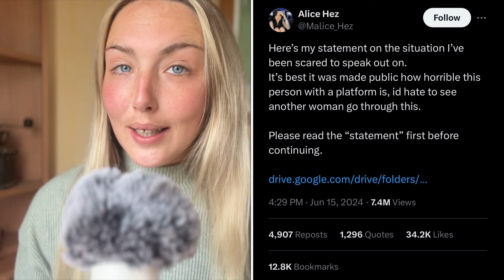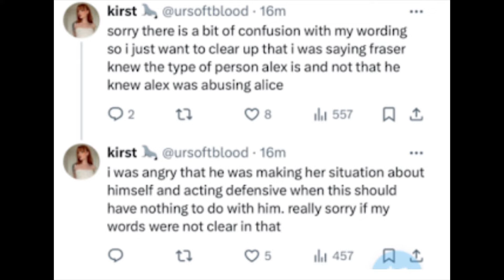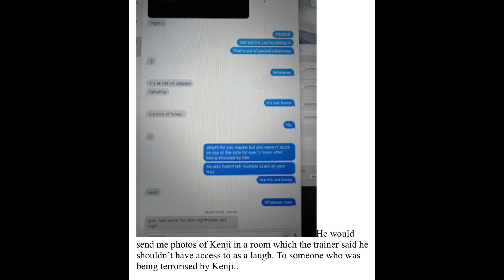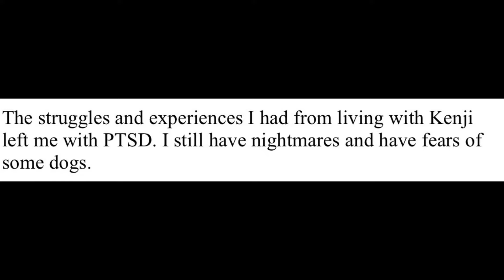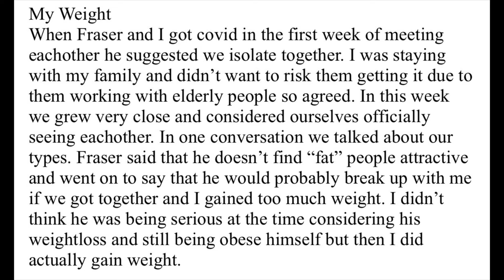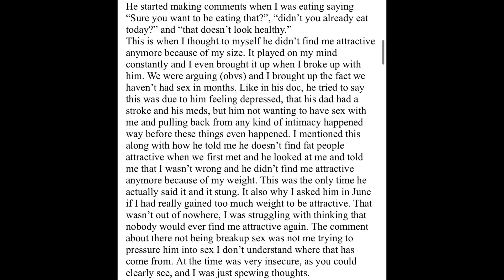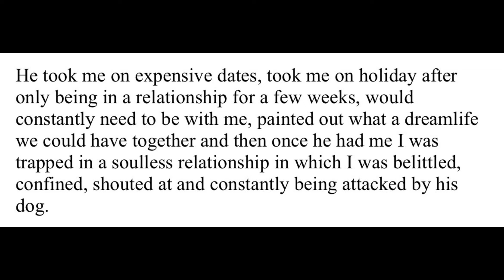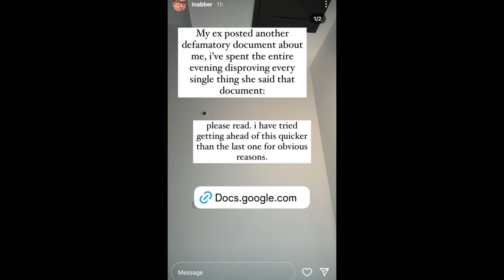iNabber’s Ex Releases a Google Doc About Their Relationship…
Hey everyone and welcome to let’s discuss where we are discussing iNabber’s Ex Releases a Google Doc About Their Relationship…